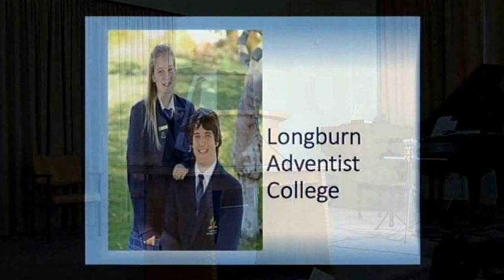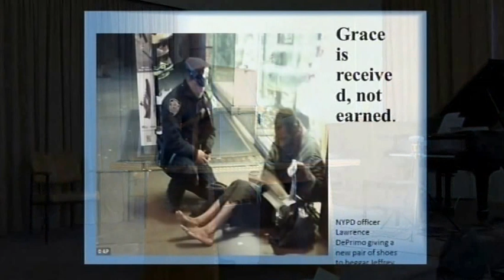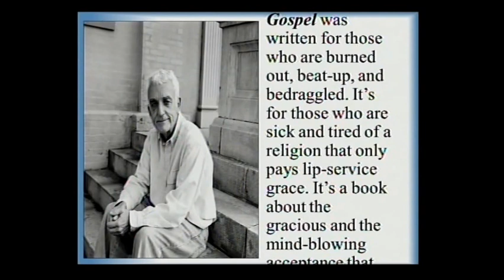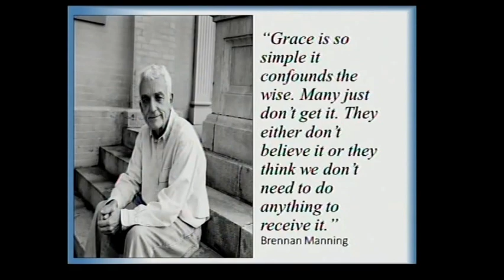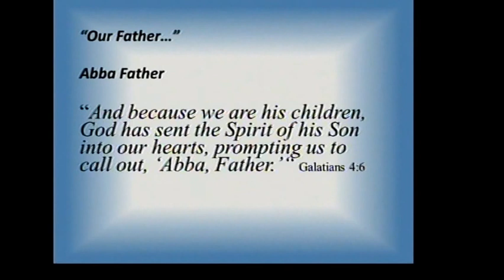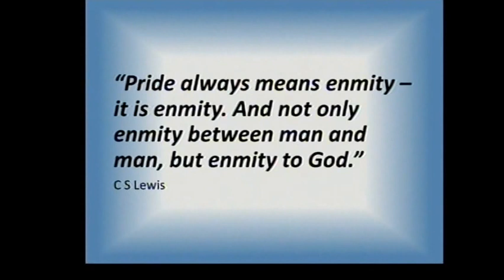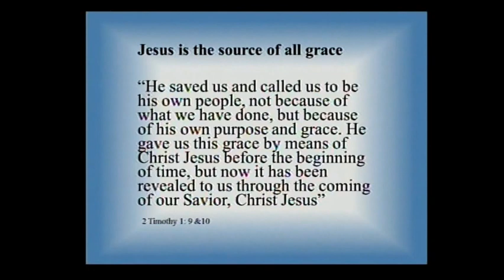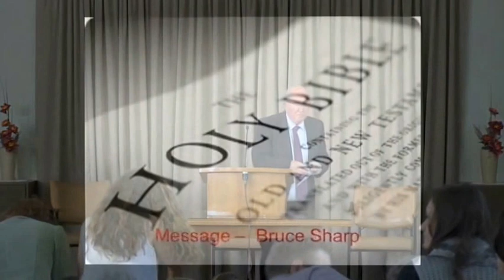Bruce Sharp | LAC - 23 August 2014